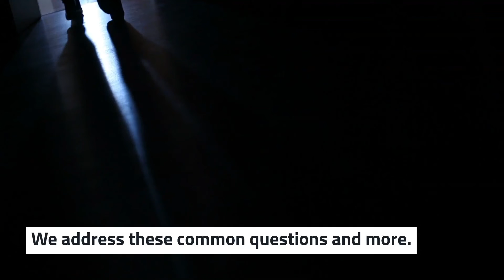Insurance vs. Bonds: What Home Inspectors Should Know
Surety bonds are not the same as insurance. In fact, knowing the differences is crucial to securing the best protection for your inspection business. Get the answers to common bond-related questions